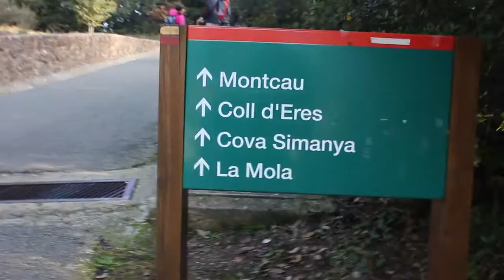Subida al Montcau | Sant Llorenç del Munt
El Montcau es una cima de la cordillera Prelitoral, situado en la provincia de Barcelona (España), entre Tarrasa y Manresa, con una altura de 1056,8 m. Se engloba en el Parque Natural de Sant Llorenç del Munt i l'Obac. Es una de las principales cimas del macizo de Sant Llorenç del Munt. Su cara oeste presenta excelentes vistas sobre la plana de Manresa y el macizo de Montserrat, mientras que su cara noreste se orienta hacia la localidad de San Lorenzo Savall y el macizo del Montseny.

Su cima es rocosa, con escasa vegetación agrupada en manchas e hileras, y con forma piramidal.

En el aspecto hidrológico, se encuentra en las divisorias de las cuencas del Llobregat y del Besós. En su cara sur nace la riera de las Arenas.

Es una elevación muy característica por su forma triangular, y con gran tradición en el excursionismo familiar. En la parte superior existe una mesa de orientación que indica las cimas y sierras que lo rodean. En días claros es posible ver los Pirineos.

El acceso se realiza desde el Coll de Estenalles, en la carretera de Tarrasa a Navarclés, donde existen varios aparcamientos y el centro de interpretación del Parque. A partir de allí se continua caminando por una pista, primero con fuerte pendiente, luego más suave, que nos lleva hasta el Coll de Eres, desde el cual se accede a la cima (Wikipedia).